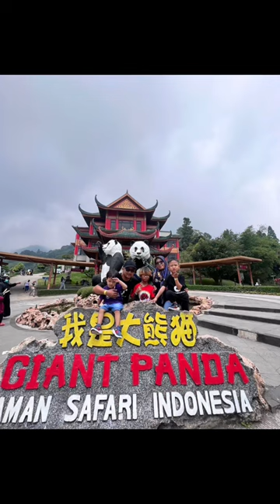Istana Panda Taman Safari